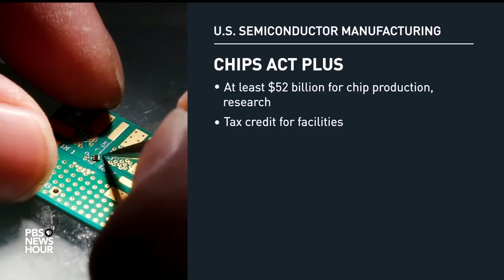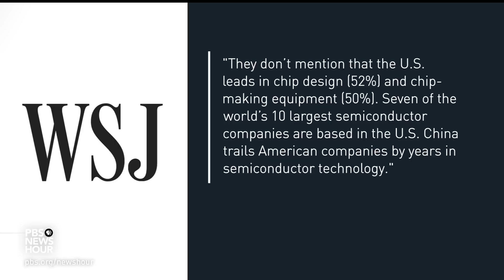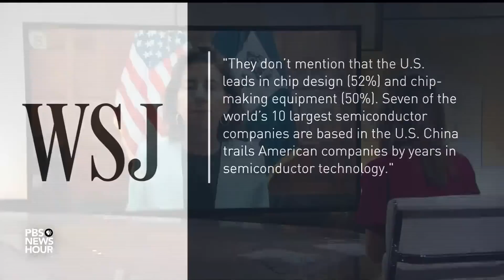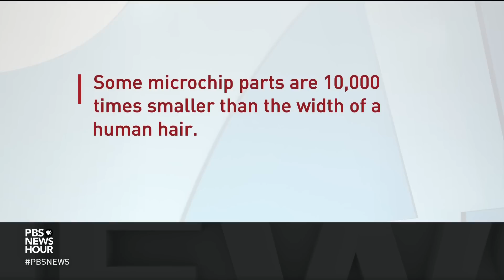Commerce Secretary Gina Raimondo discusses the U.S. chip shortage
The Senate on Tuesday moved forward to boost semiconductor production in the U.S. as a chip shortage continues to impact the everyday lives of Americans. It’s part of a broader push to entice chip manufacturers to the U.S. and address national security concerns by ramping up competition with China. Secretary of Commerce Gina Raimondo joins Lisa Desjardins to discuss.